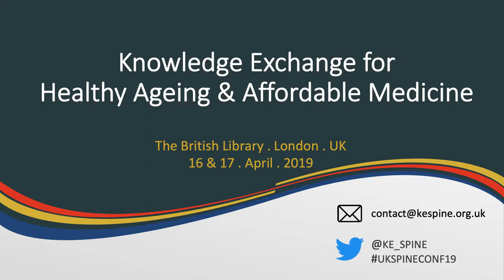UK SPINE Conference 2019: Panel discussion on current business models available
Title: Panel discussion on the current business models available, what works and what does not, in order to establish the challenges that need to be addressed
Chair: Prof Chris Schofield, Head of Organic Chemistry, University of Oxford
Panel participants: Joann Rhodes, Chief of Staff, Merck Sharp & Dohme
Dr Harpal Dhillon, Director Medical Value & Patient Innovation, HCD Economics
Prof Malcolm Skingle, Director Academic Liaison, GSK

UK SPINE 2019 Conference (day 2) in Knowledge Exchange for healthy ageing and affordable medicines. For more information about UK SPINE visit our

The UK SPINE consists of 5 world-leading partner organisations including: The Universities of Oxford, Birmingham, Dundee, the Francis Crick Institute and the Medicines Discovery Catapult. The UK SPINE furthermore seeks input and collaboration with partners from all around the UK and further afield.